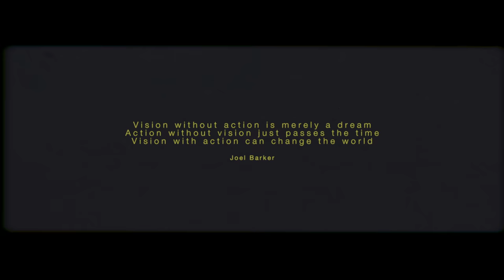We The World Changers Declare - Creative Opener